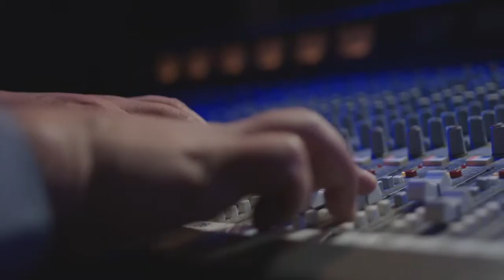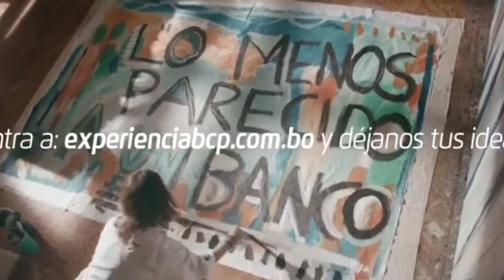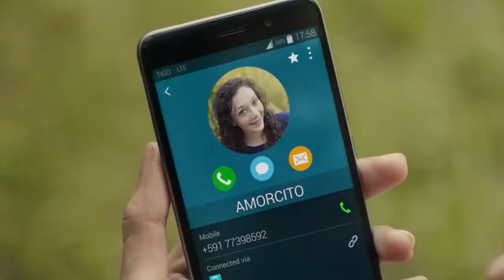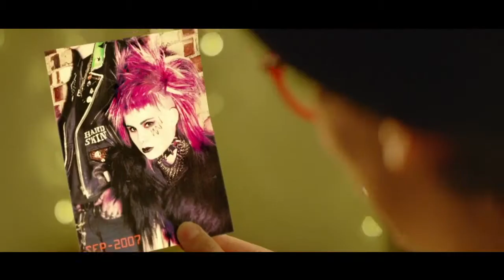Músicas Originales 2018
Con mucho orgullo, les compartimos algunas de las músicas originales que creamos el año pasado para nuestros clientes. ¡Vamos por nuevas ideas este 2019!